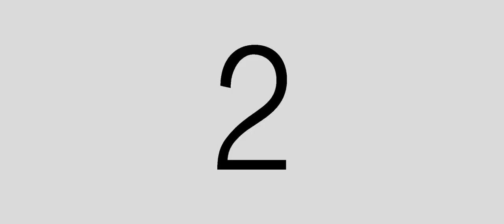Wedding SDE: RV & Dawn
Wedding Planner: Vivian Bacolod
Photography: Rolando Pascua